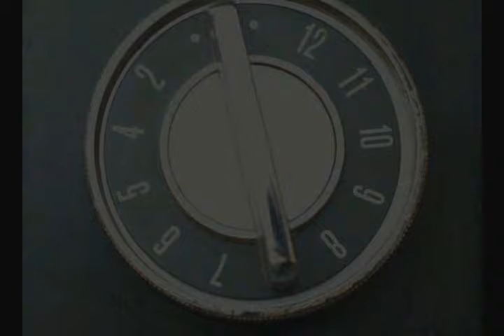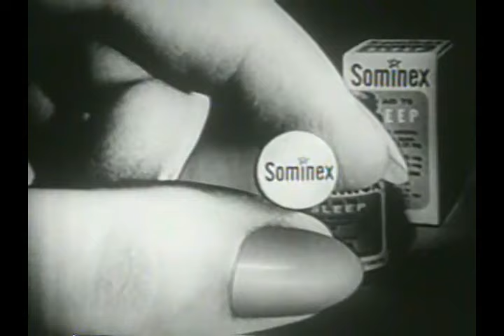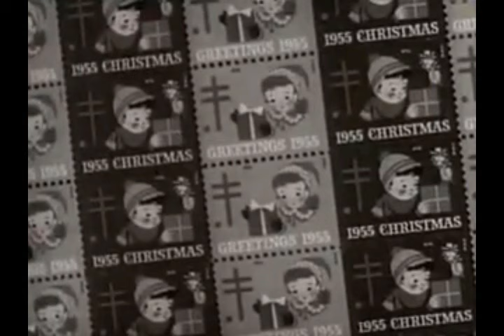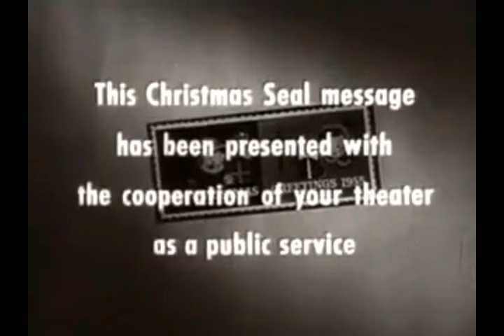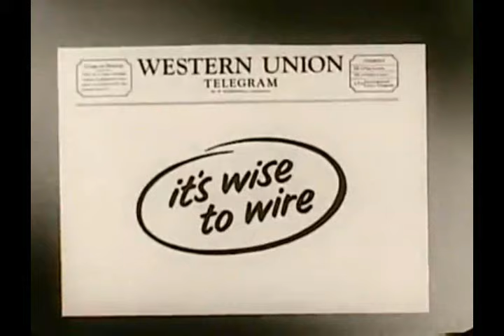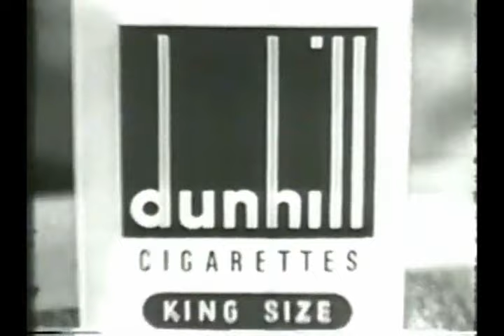TV Dialing 1950s Commercials Vol. 3 (more ads and jingles than you can shake a cigarette at)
FredFlix: The America We Knew